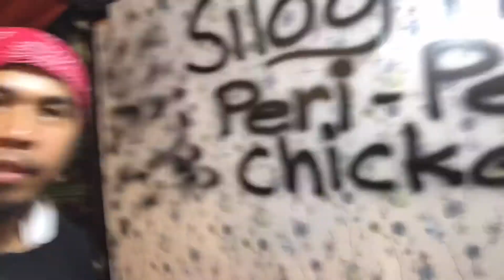silog hub Peri-peri chicken